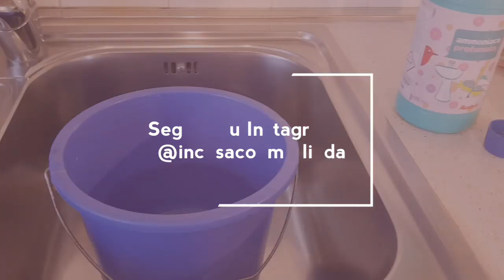CREDENZA LUCIDA E BRILLANTE CON QUESTA MISCELA INCREDIBILE, MARLINDA CANONICO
C'è un regalo per te nel sito clicca su per prendere il tuo regalo. Ebook gratuito scaricalo. Credenza lucida e brillante con questa miscela incredibile. Pulizie di casa, vlog di casa, mai più aloni nei vetri.
Ingrediente:
acqua + ammoniaca + ammorbidente

Mischia tutto ed use un pano umido, l'altro asciutto.

Se ti è piaciuto clicca mi piace, condividi questo video con il tuoi amici

⭐️ATTENZIONE:
Tutti i commenti sono moderati. Saranno esclusi i commenti abusivi ed offensivi. Non è consentito l'uso di parolacce. Se l'utente insiste sarà bloccato. Grazie!

⭐️Tutte i prodotti che utilizzo nel video, sono acquistati da me, e non sono sponsorizzati.

Dio è la nostra forza 💛❤️